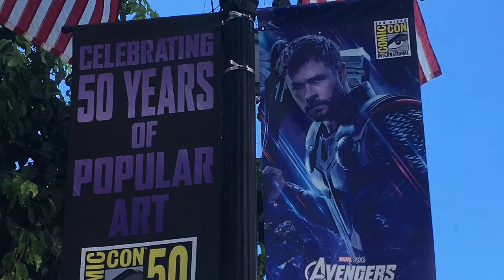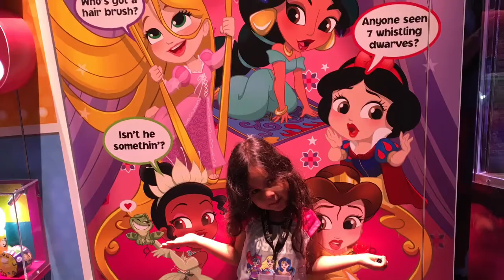Los Gardunos at Comic Con 2019